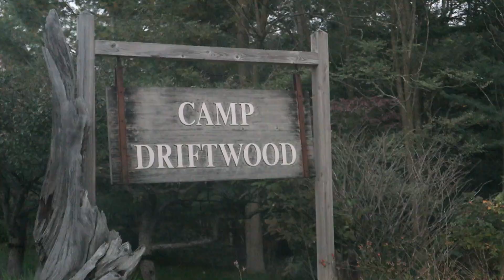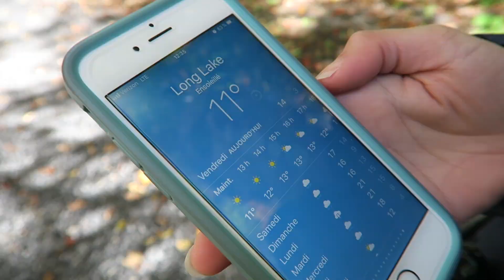NEW YORK Vlog 🏕 Episode 3 Camper dans les Adirondack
🇺🇸30 ANS AUX USA 🇺🇸

MAKE MY DREAMS COME TRUE ! Je fête mes 30 ans en pleine fôret ❤️ Ce n’était probablement pas ce que j’avais imaginé il y quelques mois mais c’est EXACTEMENT ce qu’il me fallait à ce moment précis. Adirondacks est une région montagneuse au Nord-Est de l’état de New York  ⛰Début octobre est la meilleure période pour s’y rendre, le temps est encore clément et surtout : les arbres changent de couleurs 🤩 C’est époustouflant, c’est magnifique, c’est magique 🍃🍂🍁C’est à faire et à voir au moins une fois dans sa vie. Au programme de la journée : hiking, découverte de Blue Mountain Lake et aboutissement du rêve américain : faire griller des marshmallow.

INFOS PRATIQUES

Nous avons passé un séjour parfait, tout est nickel et propre. Le bungalow est spacieux, il y a un chauffage central en plus du poêle. Du bois gratuit est disponible si l’on veut faire du feu. C’est intime et vous aurez tout le confort nécessaire pour passer un weekend de rêve. John et sa femme sont vraiment à l’écoute et très serviable. L’année prochaine le camp fête ses 100 ans. C’est le moment de prévoir une escapade, non ?